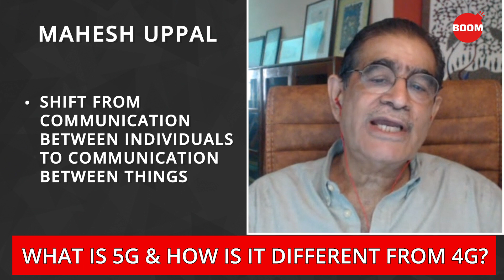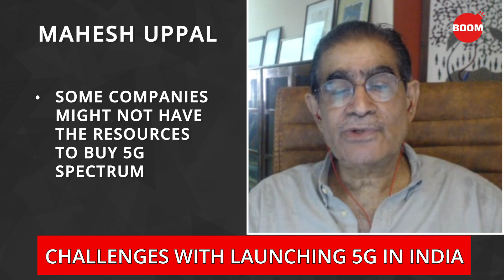Explained: 5G In India - Everything You Need To Know | BOOM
What is 5G in India? Everything you need to know about 5G technology and how it works, 5G vs 4G and 5G network in India, explained easily in this video. Watch Mahesh Uppal, Director, Com First India, explain.